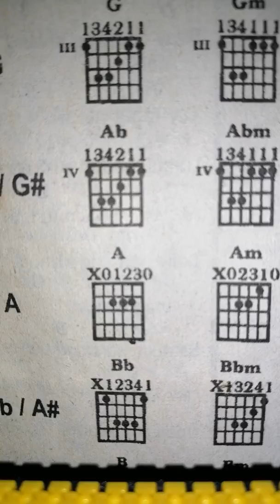Saan - Lady Josal's first audio composition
Composed last April 22, 2019